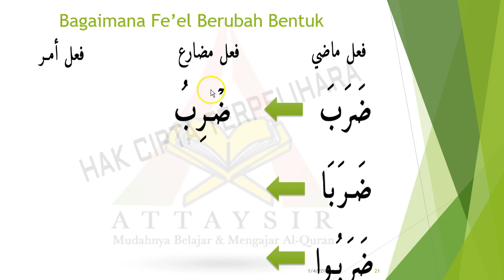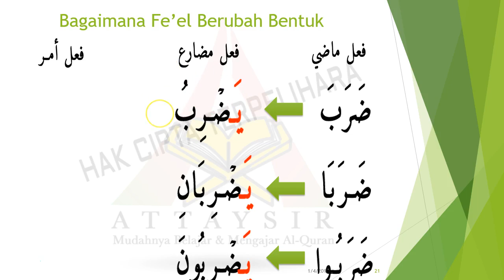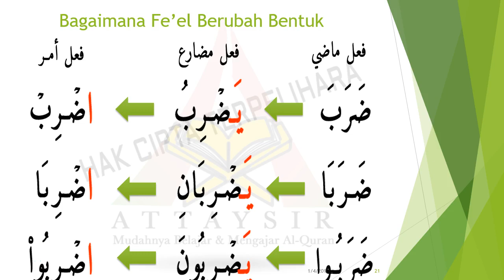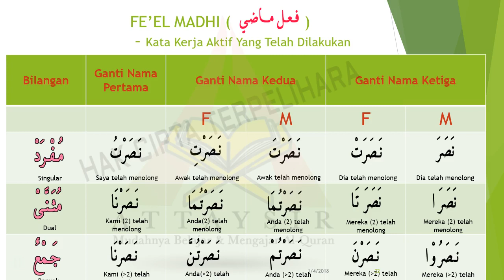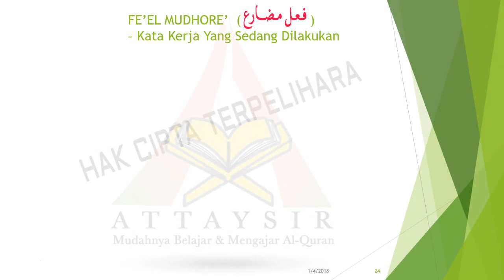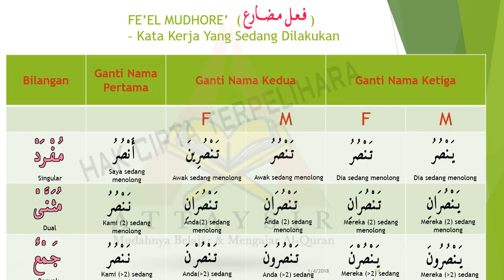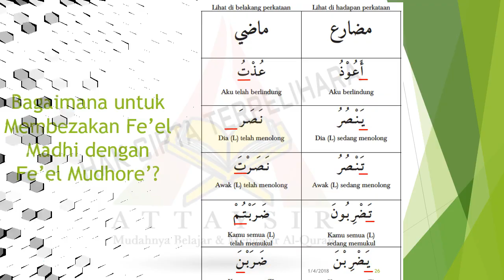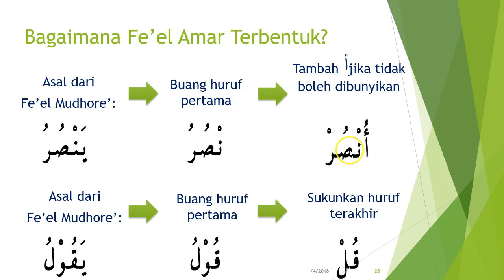Bahasa Arab AlQuran Yusra BAQY - Kenali Fe'el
Apa itu fe'el dan bagaimana mengenalinya di dalam AlQuran